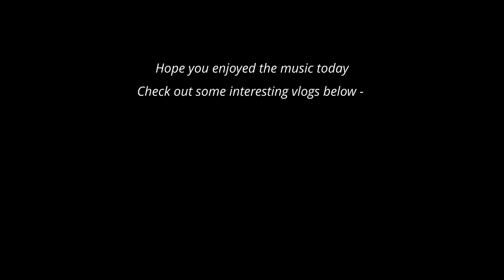[Playlist] Songs to listen to when working, studying, reading or relaxing | Home Gupshup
List of music (for 30 minutes) that you may listen to every morning to make you feel relaxed and calm while working, studying, or simply enjoying a wonderful morning with a cup of coffee/tea.

In this video: songs for good mood, playlist of feel good songs, calm music, relaxing music, music for study, music for relaxation, music for calm mind, relaxing music, relaxing songs playlist, vlog style music, slow music, acoustic song playlist, pop song playlist, homegupshup songs playlist, songs homegupshup, home gupshup songs, homegupshup video songs, songs in homegupshup videos